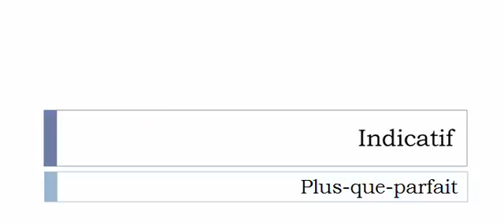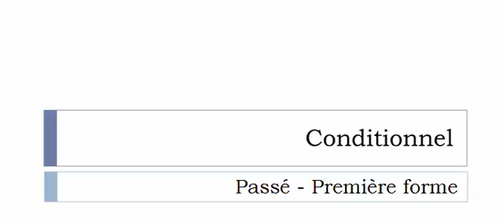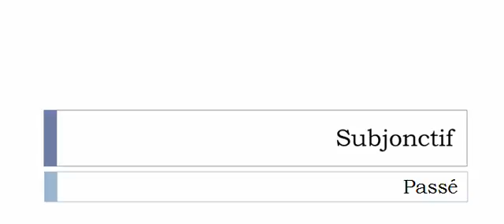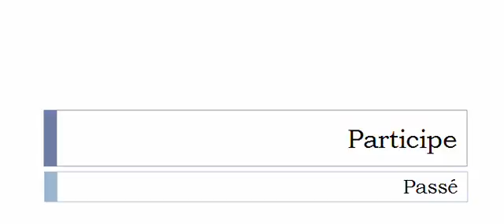フランス語を学ぶ = 共役 = Rocouer